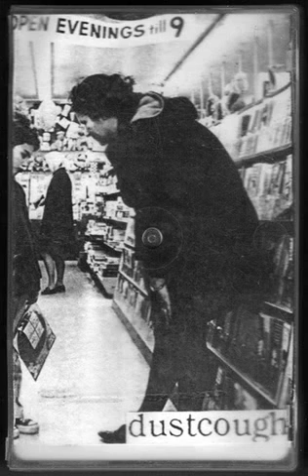Dustcough - SubPopEye [1993 San Diego Punk Rock Noise band]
Yeast, Paper Kite, Cover, Henry, Panic, Glow, Poppy Shit In D